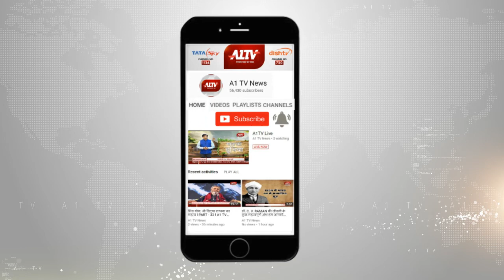राज्यसभा का रण - कांग्रेस नेता परसराम मोरदिया ने जीत का किया दावा